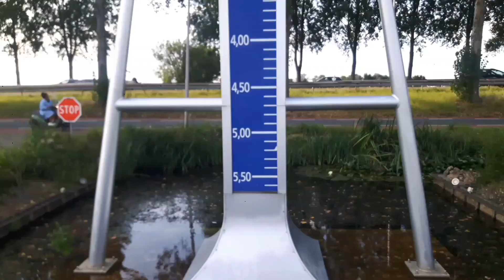Lowest point NL #86 Najniższy punkt NL/ Laagste punt van NL 🌍 Nieuwerkerk aan den IJssel- Nederland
Lowest point of the Netherlands/ Najniższy punkt Holandii/ Laagste punt van Nederland  🌍 Nieuwerkerk aan den IJssel - Nederland

(Eng)   The lowest point in the Netherlands, -6.74 meters below sea level, is on the Zuidplaspolder polder established in 1861 near the city of Nieuwerkerk aan den IJssel. Address Parallelweg Zuid 213 2914 LE Nieuwerkerk aan den IJssel.

(Pl)   Najnizszy punkt w Holandi wynoszący -6.74 metra poniżej poziomu morza, znajduje się na terenie powstałego w 1861 roku polderu Zuidplaspolder, niedaleko miejscowosci Nieuwerkerk aan den IJssel. Adres Parallelweg Zuid 213 2914 LE Nieuwerkerk aan den IJssel.

(Nl)    Het laagste punt van Nederland, met 6,74 meter onder de NAP, ligt de in 1861 aangelegde Zuidplaspolder bij het stad Nieuwerkerk aan den IJssel. Adres Parallelweg Zuid 213 2914 LE Nieuwerkerk aan den IJssel.

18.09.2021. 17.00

51°59' 13'' N. 4°38' 9'' E

Muzyka: Radio Rock
Muzyk: Jason Shaw